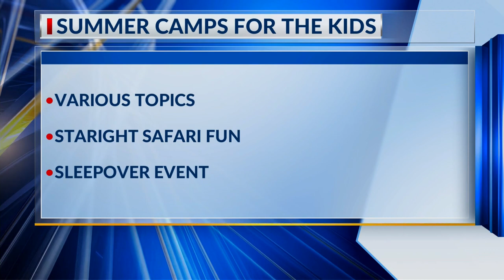SUMMER CAMP FOR KIDS | NBC 23 | LIFESTYLE SHOW HOST & EXECUTIVE PRODUCER DANIELLE BANDA TV